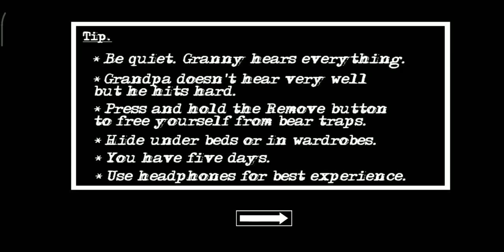Granny chapter 2